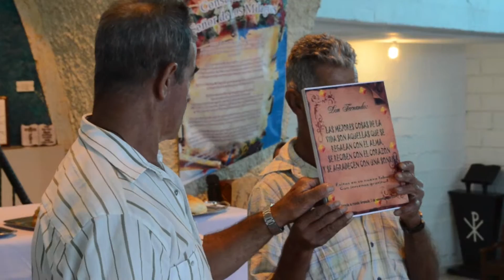Comunidad agradece a Fernando Gomez por su compromiso con Granada